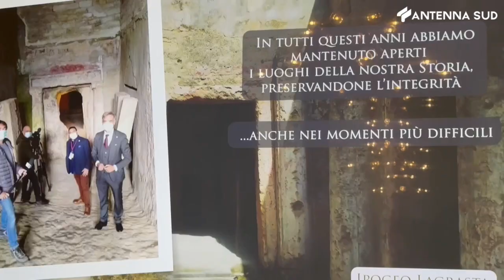4 giugno 2023 - BAT: "Frammenti del passato", mostra archeologica in Prefettura